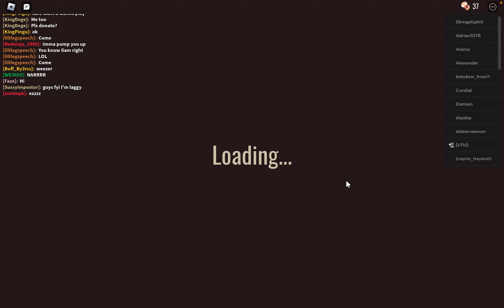Doors, but if I leave, the video ends (Roblox)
Too scary bro.